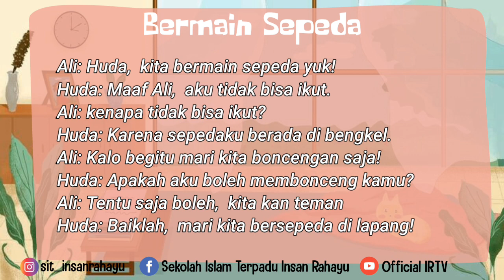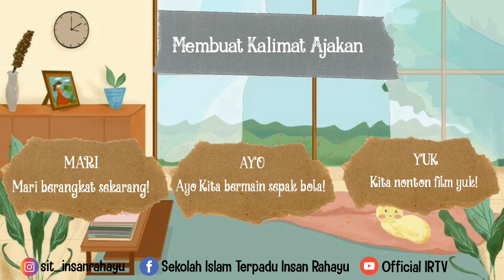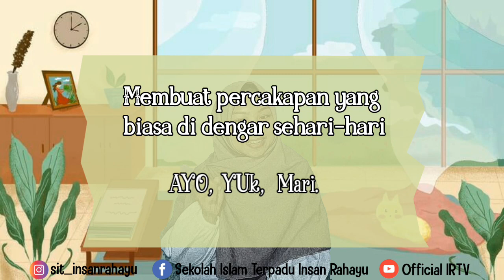Tematik ( Kalimat Ajakan)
Sub Tema 2 Pembelajaran 1